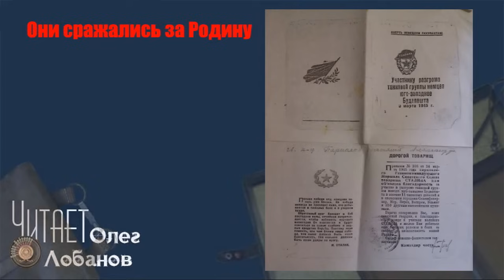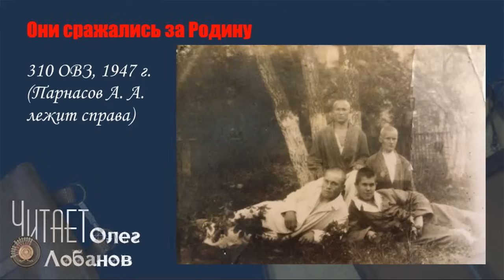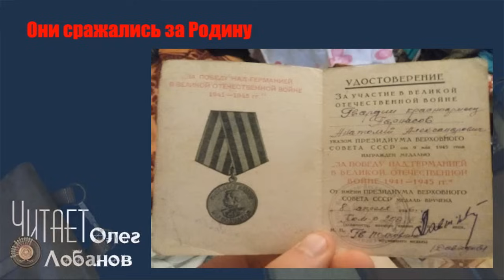Парнасов Анатолий Александрович. Они сражались за Родину. Проект Дмитрия Куринного.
В Чехословакии. Дошли до Праги и всё, там остановились. Получилось так, что немцы стреляли, мы стреляли, а потом нам дали команду, что нужно не дать уйти группировке Мюллера и двум власовским дивизиям. Посадили нас на танки, на машины, и за ними. Там трассы  - ой, чтобы мы такие трассы имели. Наши как сыграли там "Катюшами" с двух сторон, а мы проскочили и вперёд, без остановки до самой границы. Окружили Мюллера, эти дивизии власовские, перекрыли их и всё. И я видел даже, как командующего арестовывали, Власова. Его на машине везли. Мы кинулись на этих власовцев, а нас: "Ш-ш-ш, назад, назад, без вас разберёмся" - органы, хе-хе. -"Вы своё дело сделали, стоп машина". А их построили, на машины и в глубокий тыл - в Сибирь. Вот так война для них кончилась.